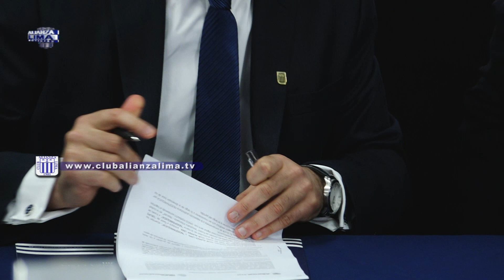Christian Bustos confirma una buena noticia para la familia aliancista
En conferencia de prensa, se confirmó que Alianza Lima será el primer club peruano que franquiciará su marca a nivel nacional e internacional. El administrador del club, Christian Bustos, proyecta que “en el primer año se superarán los S/.200 mil en ingresos, cifra que sobrepasa ampliamente lo que reportan las licencias [modelo actual de las escuelas].